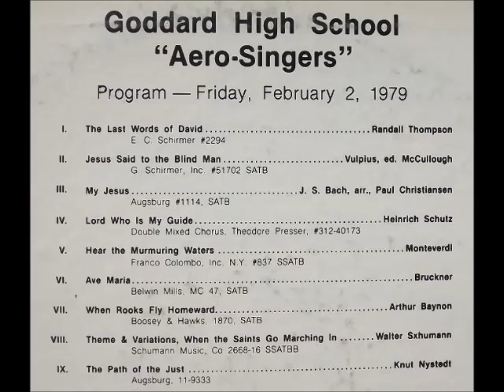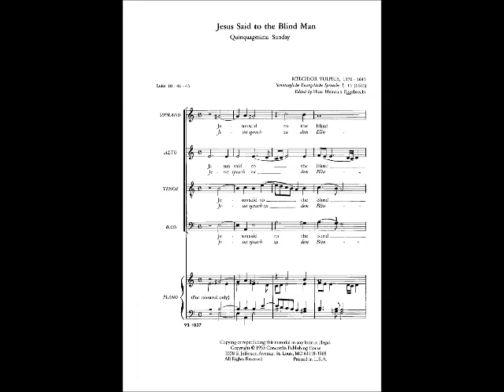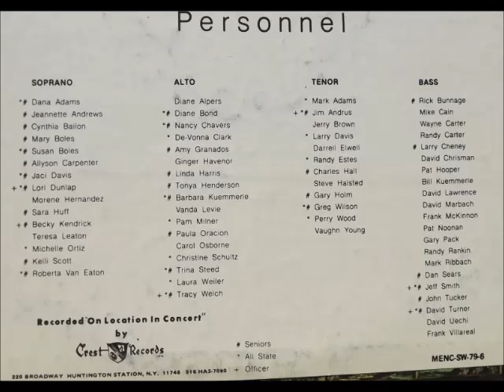Jesus said to the blind man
Jesus Said to the Blind Man (Track II of recording), performed in 1979 by the Goddard High School Aero-Singers, John O. Walker, Director.  This concert was recorded on location in the Grand Ballroom of the Broadmoor Hotel.